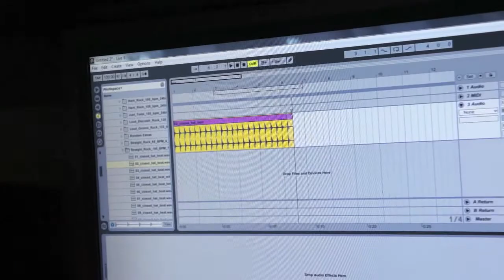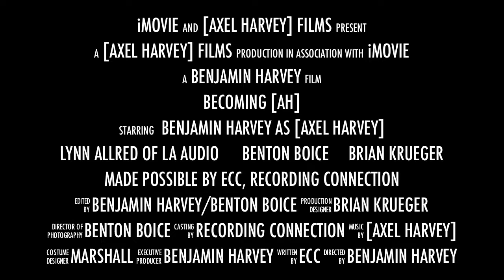Becoming [AH] - (Documentary Trailer)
With my acceptance into an apprenticeship with Lynn Allred of La Audio comes the documentary of my entire experience. This is the trailer of what will be.